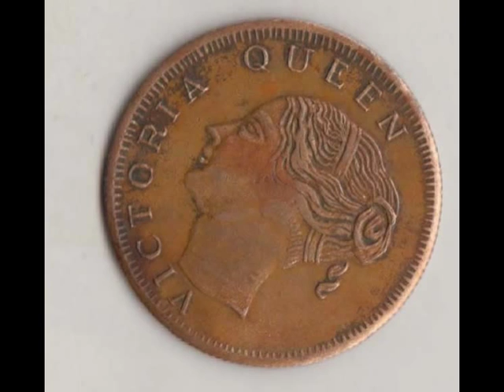1839 Queen Victoria One Rupee coin..History of making coin..Antic Coin collection of India .